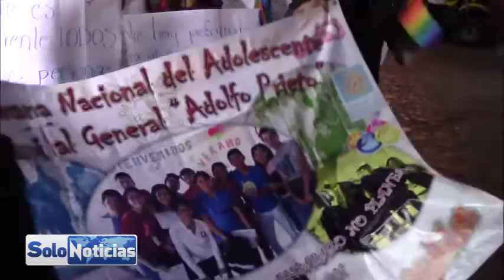Las Principales Calles de la Ciudad se vistieron de colores con la Marcha del Orgullo Gay Taxco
Por 15 años consecutivos las principales calles de la Ciudad de Taxco se vistió de colores como el rojo, naranja, amarillo, verde, azul y morado, colores que integran la bandera denominada como “La Bandera de la Libertad, que representa a la Comunidad LGBT, siendo el símbolo del orgullo gay y lésbico, y cada color simbolizan la diversidad de esta  comunidad, cientos de personas  de la comunidad lésbico gay, fueron parte de esta marcha, en la que principalmente pedían respeto a los derechos humanos, algunos iban en carros alegóricos, otros portaban sus coronas, entre el maquillaje y sus atuendos especiales, otros caminando mientras gritaban durante el recorrido. “Mis derechos son también tus derechos”,